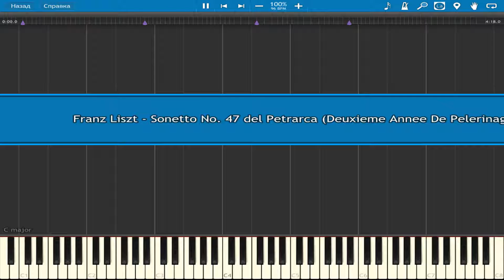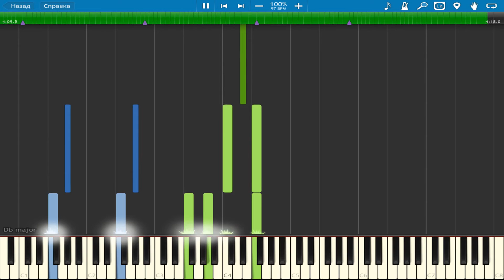Franz Liszt - Sonetto no.47 del Petrarca (Deuxieme Annee De Pelerinage no.4) | Piano Tutorial